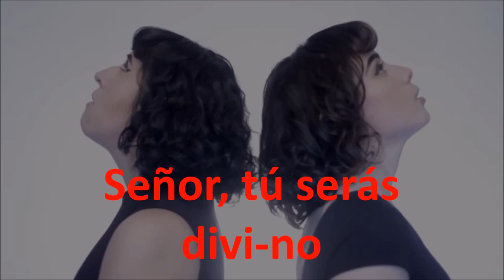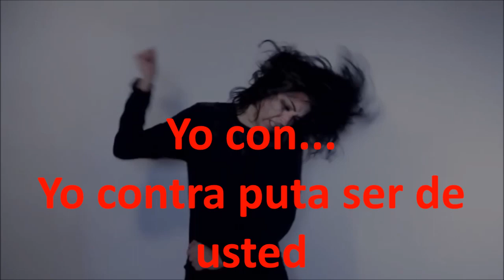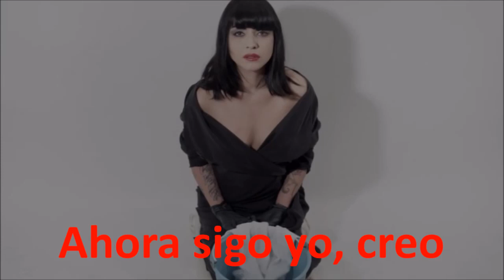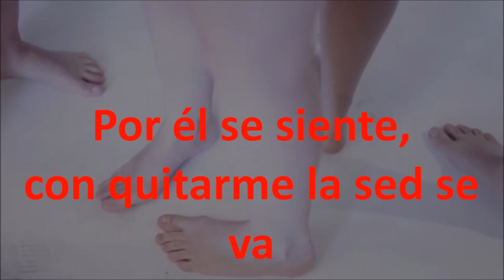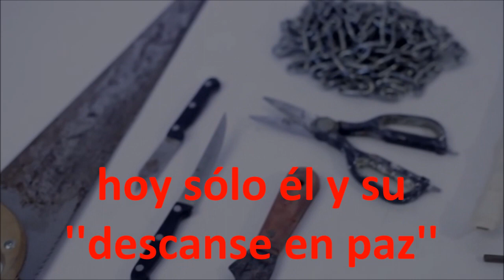Tormento - Mon Laferte (Mensajes Subliminales)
¿Mon Laferte nos muestra como firmo el pacto Illuminati en su vídeo Tu Falta de Querer?: